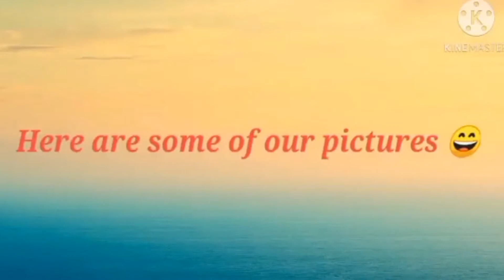My Kids Adventure Part2// Cafe Alicia, Pamplona Negros Oriental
CAFE Alicia is located in Pamplona Negros Oriental. It is almost 2hrs drive via motorcycle from our hometown La Libertad, Negros Oriental. This place has an amazing view from top. An elegant coffeshop, children playground a scenic church and ongoing zipline project. Its really wonderful place to adventure.